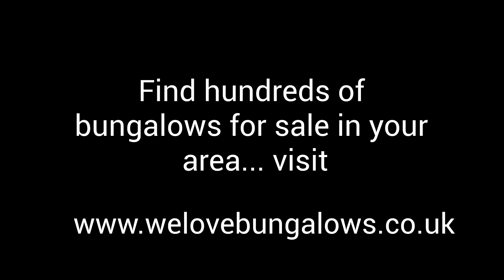bungalows for sale bath road wells